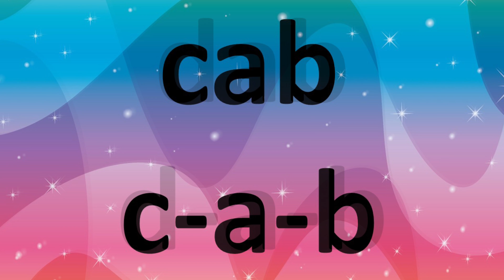Reba To The Rescue Presents: Reba's Sight Words With Letters "a" & "b"!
Reba To The Rescue Presents: Reba Builds Sight Words With 'a'  & 'b' ! Digital Download + Puzzle Cards Duo!

Get ready for hours of fun with your early learner as "Reba To The Rescue" builds words with the letters "a" & "t"!

You will receive:

1. ONE (1) digital download of "Reba To The Rescue- Reba Has Fun With Words Ending in "a" & "b" upon your prompt payment
AND
2. ONE (1) set of "School Zone" Three Letter Words Puzzle Cards- helping to build English language skills, shipped to you!

You and your toddler, preschooler or child/student will enjoy learning how to build sight words as well as learning how to spell them!

So, get ready for school!
Get ready to read!
Get ready for a lifetime of joyous learning from:

"Reba To The Rescue" !

We strive to exceed expectations so if you are not happy with your purchase, allow us to make it perfect for you!

Hurry while supplies last!

Questions?